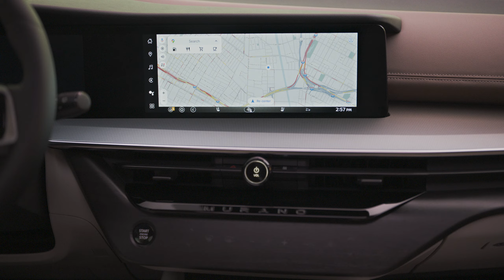Meet the All New Nissan Murano 2024 commercial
The videos you find on our channel are here to make you think, but we create the real value together with you. After watching them, we invite you to leave your comment: what do you think of the adverts? Did they hit you? Did they make you think or maybe they disappointed you?

Your contribution is essential to enrich the discussion. Every opinion counts and can open new points of view. Share your ideas and discuss with our community: together we can analyse, criticize and discover what is hidden behind each advertising strategy. Comment and make your voice heard!
I would like to inform you that the videos on this channel are the property of their respective creators and legitimate owners. I do not claim any rights to the video content shared here and it has been uploaded for research purposes.

Publicidad (Spagnolo)
Publicité (Francese)
Werbung (Tedesco)
Publicidade (Portoghese)
Reklam (Turco)
Реклама (Russo)
広告 (Giapponese)
광고 (Coreano)
إعلانات (Arabo)
বিজ্ঞাপন (Bengalese)
વિજ્ઞાપન (Gujarati)
विज्ञापन (Hindi)
ਐਡ (Punjabi)
விளம்பரம் (Tamil)
ప్రచారం (Telugu)
ಜಾಹೀರಾತು (Kannada)
പരസ്പരം (Malayalam)
โฆษณา (Tailandese)
សេវាកម្ម (Khmer)
Quảng cáo (Vietnamita)
مبيعات (Urdu)
ප්රදාන (Singalese)
Publiciteit (Olandese)
Реклама (Ucraino)
Publicitate (Rumeno)
Διαφήμιση (Greco)
Реклама (Bulgaro)
Publicitat (Catalano)
Reklama (Croato)
Reklama (Ceco)
Reklame (Danese)
Reclame (Olandese)
Reklaam (Estone)
Mainonta (Finlandese)
Publicité (Francese)
Werbung (Tedesco)
Διαφήμιση (Greco)
פרסומת (Ebraico)
हिंदी (Hindi)
Hirdetés (Ungherese)
Auglýsing (Islandese)
Pubblicità (Italiano)
광고 (Coreano)
Reklamë (Albanese)